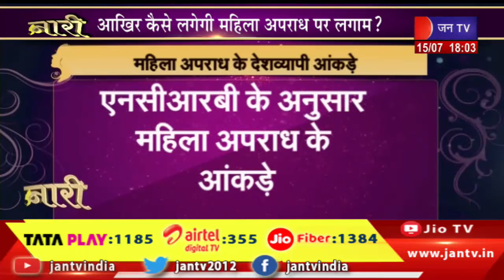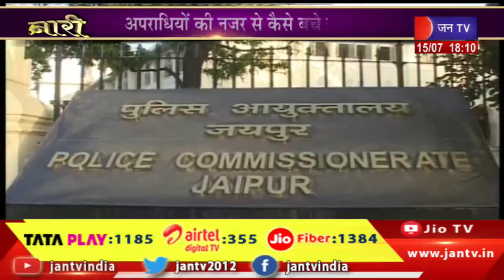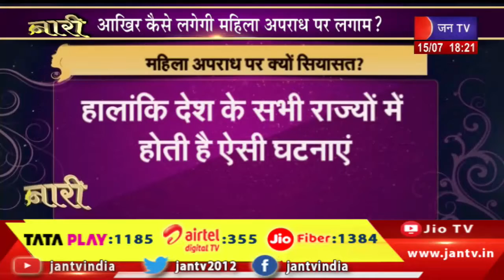नारी | महिला अपराध पर क्यों सियासत, आखिर कैसे लगेगी महिला अपराध पर लगाम ? | JAN TV